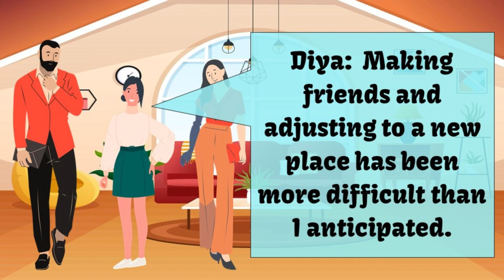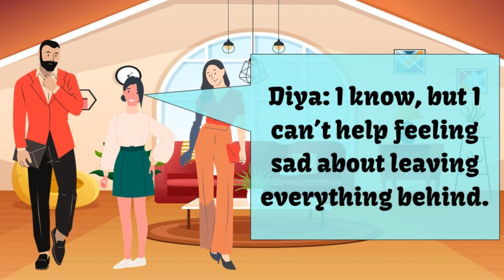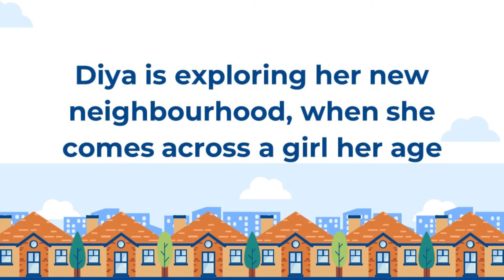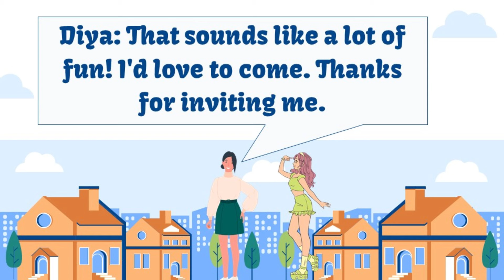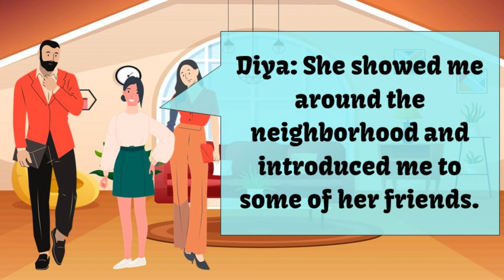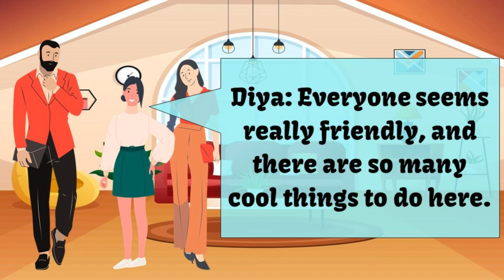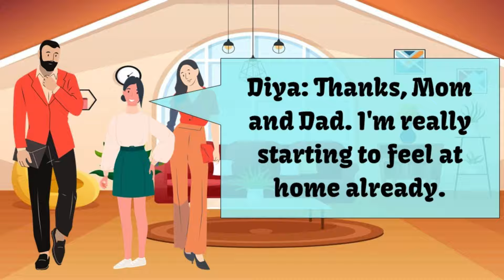Are you tired of your Parent's Transfer? | Improve Your English | Simple Conversation